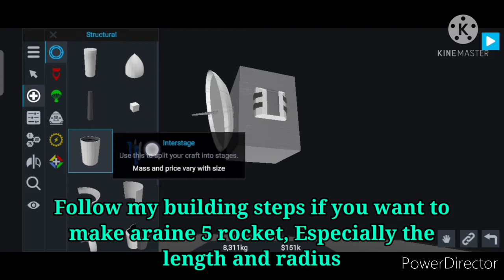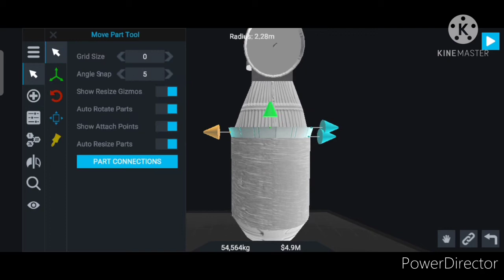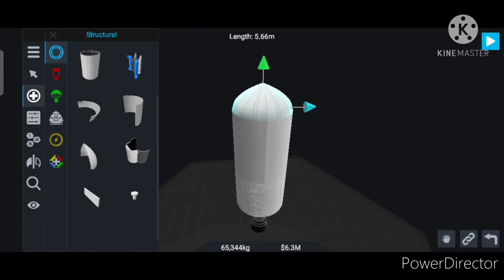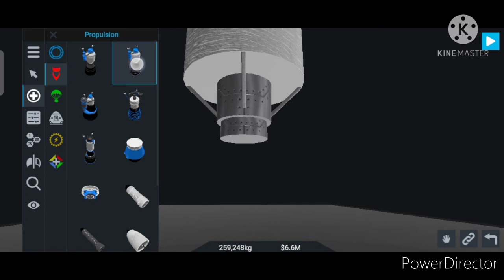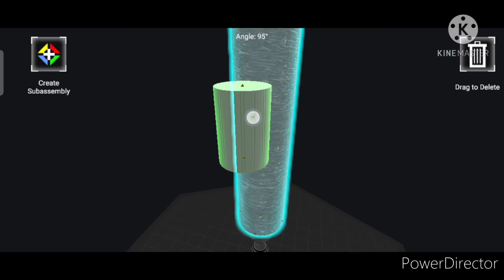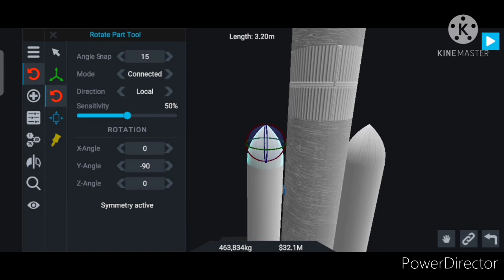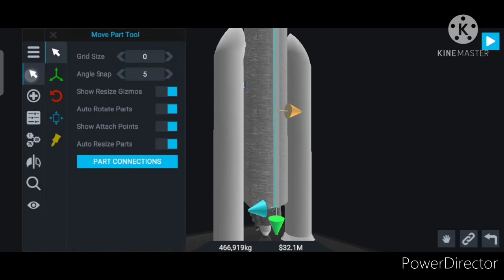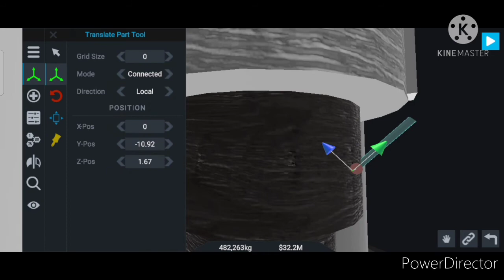How to make Ariane 5 rocket for beginners! | Simplerockets 2 tutorial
10 likes, New video